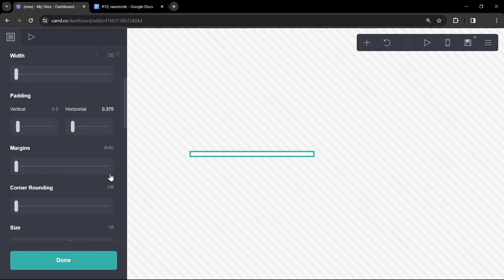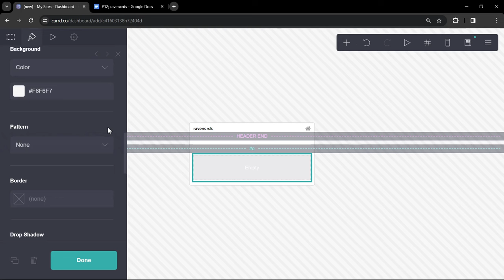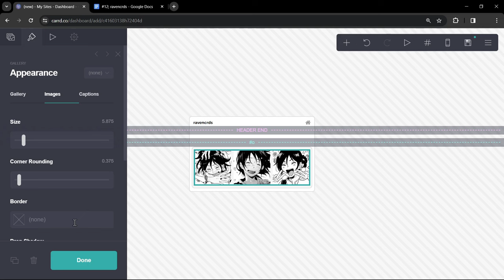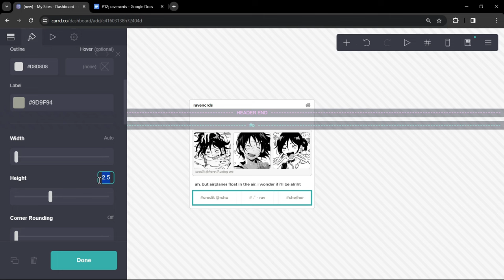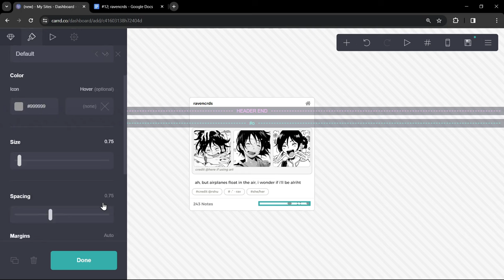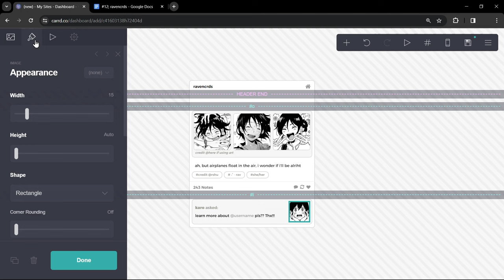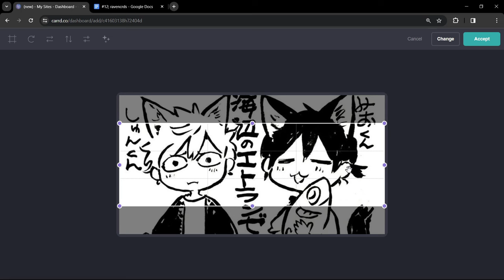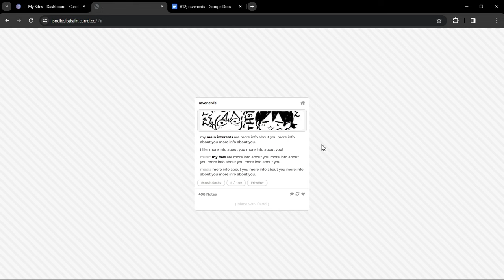interactive carrd tutorial #12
— this is a non pro carrd
— you may put any questions related to this video in the comments

credits.
cr rshu

music credits.